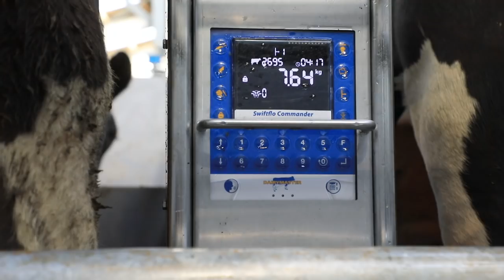Rotary milking parlour changed our life! (Costello Family Dairy Farm)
Family farm life has never been better for Maurice & Eva Costello & family since installing their new Dairymaster 50 unit rotary milking parlour! Hear their story in this short film.

One of the worlds most advanced rotary parlour systems, this parlour milks more cows in less time with less labour.

- The Dairymaster milking system follows the natural milking cycle similar to a calf, resulting in better teat end condition & udder health.
- Scientific research shows Dairymaster milking systems typically improves milk out resulting in up to 5% more yield.
- Our unique liner design allows for better attachment meaning much lower liner slip.
- Prefer less time milking? Milk each of your cows typically 1 minute faster the Dairymaster way!
- Once milking is completed the cluster is automatically removed from the cow and then it is
automatically sanitised using ClusterCleanse ensuring a clean cluster for the next cow.
- The on-platform teat sprayer will then intelligently spray the udder with a teat disinfectant
allowing for better udder health while saving you time and effort.

If the cow deviates in yield or isn’t fully miked out the smart technology automatically retains her.
On the other hand if she is enjoying her trip on the rotary too much and forgets to exit she will be
gently encouraged to do so with our Cow Motivator.

When the cow exits the platform if she requires further attention she will be automatically sorted into a separate pen e.g. AI, vet check etc. If all is o.k she will return to her group as normal.

Plant washing is controlled by the AutoWasher which ensures that consistent cleaning is achieved on a daily basis. When the AutoWasher is cleaning the plant you have time for other farm duties.